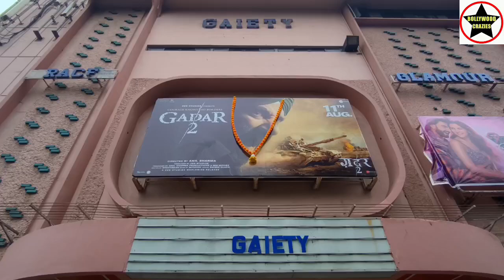Gadar 2 Movie Huge Public Line Evening Show At Gaiety Galaxy Theatre In Mumbai